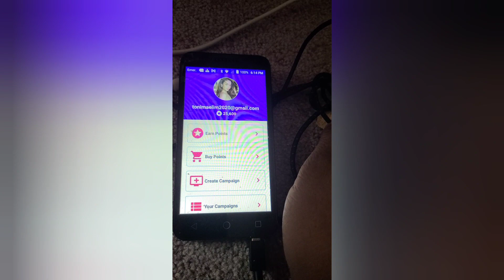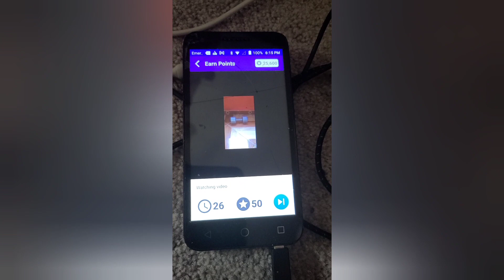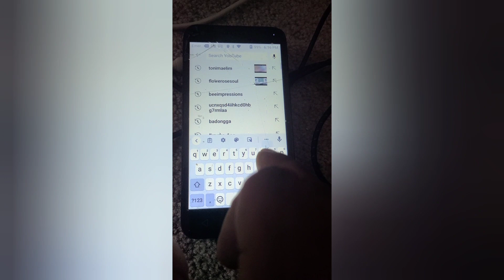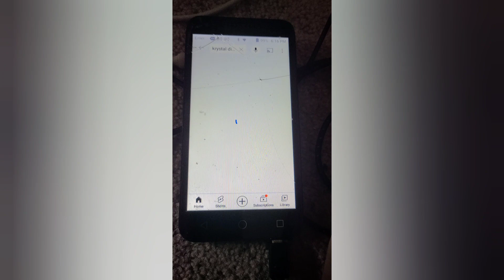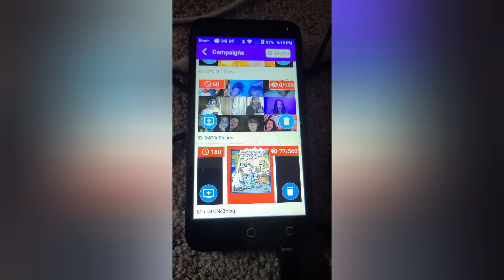Watch hour for yt strategy (part 2)